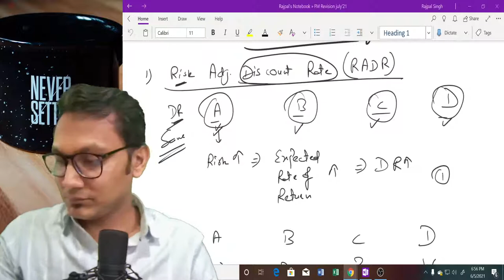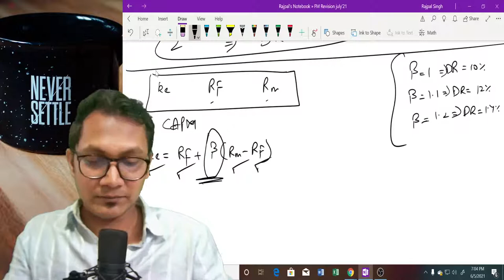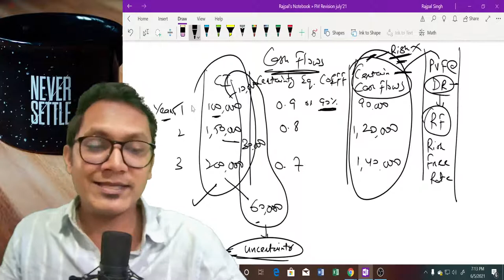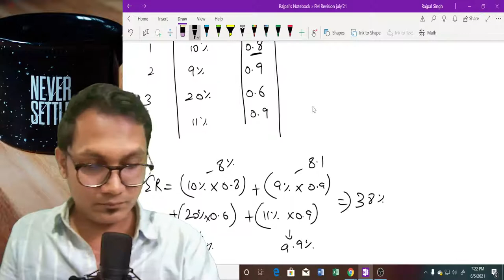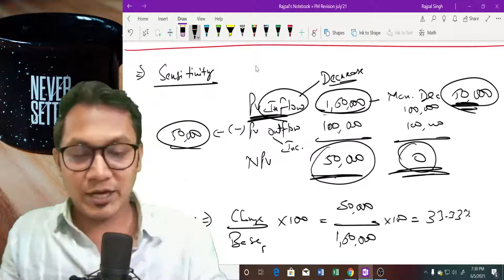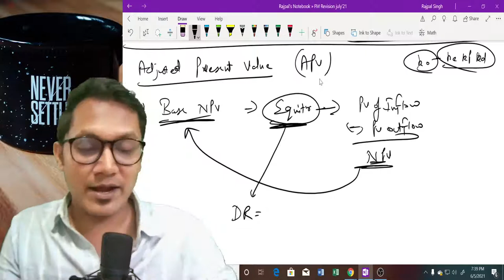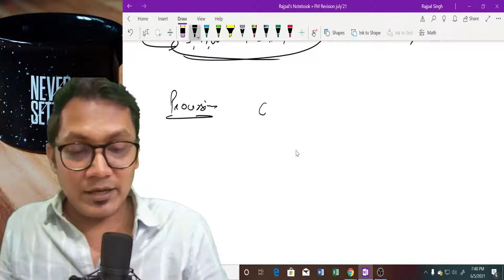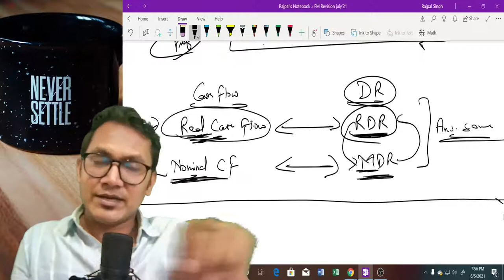CA Inter | FM & Eco Revision July’21 | Risk & Uncertainty | ICAI’s RTP & MTP | CA Ashish Jain | Ep 2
CA Inter I Financial management Revision I Risk & Uncertainty I ICAI's RTP & MTP I CA Ashish Jain I